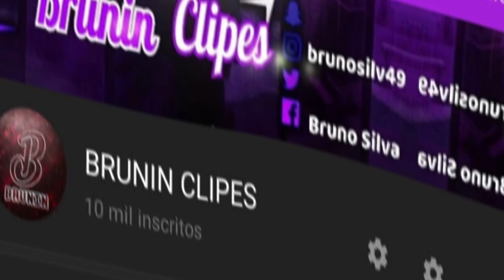BRUNIN CLIPES 100 MIL INSCRITOS!🤩